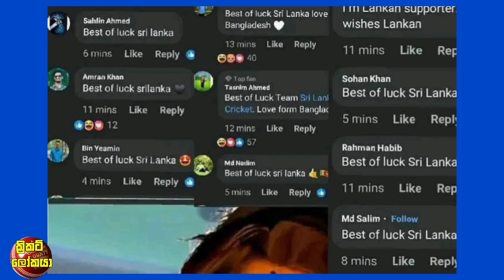බංගලි ප්‍රේක්ෂකයන් ශ්‍රී ලංකා ජය පතා බංගලි පරාජය පතයි.ටමීම් සකිබ් ඇවිලෙයි / Criket lookaya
පුහුණු තරගයේදී ශ්‍රී ලංකාවට බංග්ලාදේශය ඉදිරියේ අනපේක්ෂිත ඉරණමක්,ආබාධ වූ කුසල් පෙරේරගෙ තත්වය එලියට